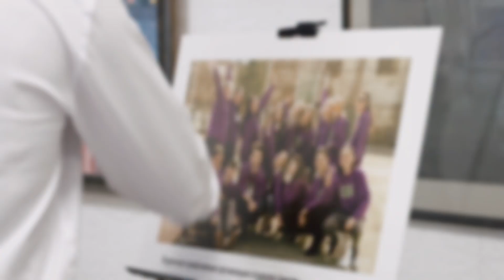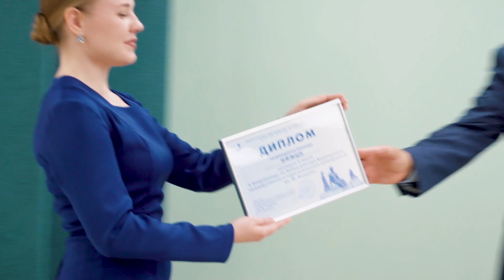Награждение лучших выпускников Акмуллинского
10 июня в преддверии празднования Дня России в Башкирском государственном педагогическом университете состоялась церемония награждения лучших выпускников вуза. Выпускникам вручили благодарственные письма и памятные подарки за активное участие в спортивной деятельности и вклад в развитие студенческого спорта вуза, за сохранение традиций и ценностей университета, за успешное выполнение исследовательских задач и значительные достижения в сфере наук, культурно-творческой жизни вуза. Также  состоялась церемония награждения выпускников творческих и спортивных коллективов БГПУ имени Акмуллы.